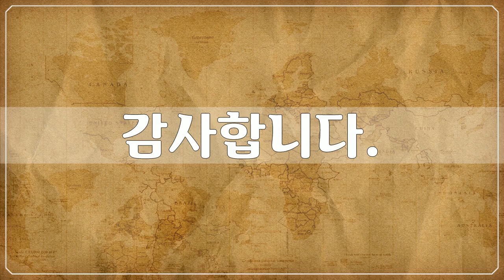인도네시아 5, Asia, Indonesia, 106개 사진들